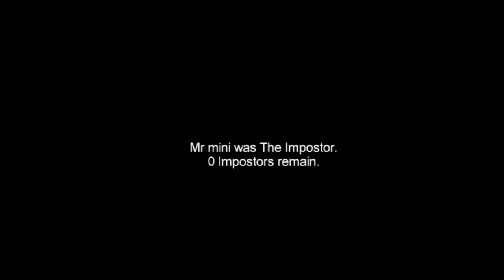Among us - All airship eject ( reversed )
reversed